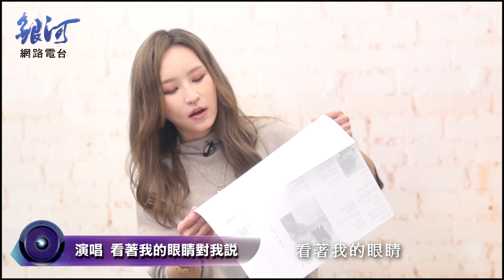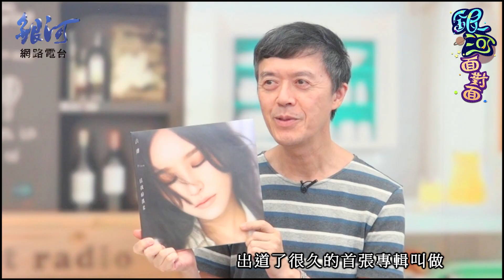法蘭逞強的溫柔收錄大學創作 詮釋熱戀小女生好害羞│陳樂融 銀河面對面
法蘭Fran推出首張個人專輯『逞強的溫柔』，法蘭在節目中透露因為認識了五月天的阿信和瑪莎，於是有了這次的合作...
00:00 專訪法蘭Fran精采預告
02:02 製作【親愛的房客】配樂  獲金馬獎最佳原創電影音樂
07:48 金獎陣容參與幕後  阿信/瑪莎/韓立康齊力製作
11:04 大學創作「看著我的眼睛對我說」  詮釋熱戀小女生好害羞
11:58 清唱「看著我的眼睛對我說」～
15:02 清唱「角色留給你」～

法蘭逞強的溫柔收錄大學創作 詮釋熱戀小女生好害羞專訪節目